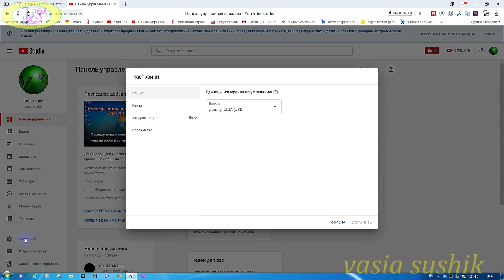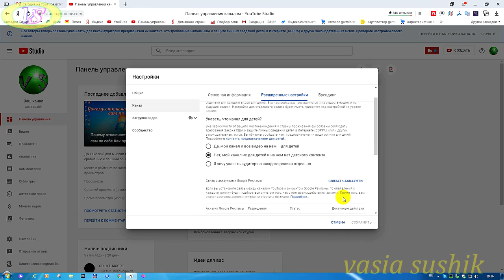Новые правила на ютубе 2020.Что необходимо сделать каждому блогеру ,что бы спать спокойно.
Новые правила на ютуб вступили в силу.Что необходимо сделать каждому блогеру 2020 году,что бы не попасть в неприятное положение,после вступления новых правил на ютубе.В этом году каждому пришло на электронную почту письмо с уведомлением подобного типа-все авторы должны указывать, предназначен ли их контент для детей. Для этого мы добавили в Творческую студию специальную настройку. Все пользователи, которые смотрят контент для детей, будут считаться зрителями младше 13 лет независимо от их реального возраста. Задайте настройки аудитории для своего канала в целом или каждого видео по отдельности, если Вы ещё этого не сделали. От указанных параметров зависит, какие функции будут доступны в Вашем контенте.
Поскольку авторы лучше знают, для какой аудитории предназначен их контент, обязанность классифицировать видео лежит именно на них. Однако, чтобы находить ролики для детей, мы также будем использовать специально обученные алгоритмы. При необходимости категорию, выставленную системой, можно изменить. Мы будем вносить исправления, только если автор по ошибке или намеренно дал неверную оценку.И,что бы алгоритмы ютуб случайно наше видео не детского контента не отметили его как видео для детей.Лучше самому и во время проделать это поставив галочку напротив,нет,мой канал не для детей и на нем нет детского контента.Ограничение контента для детей связано с мерами,которые были приняты в ответ на опасения Федеральной торговой комиссии США.